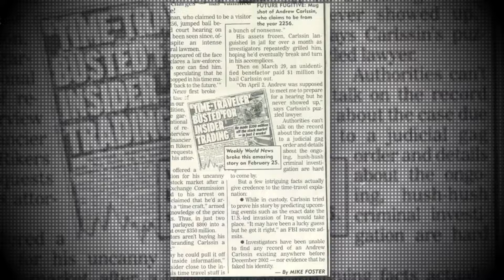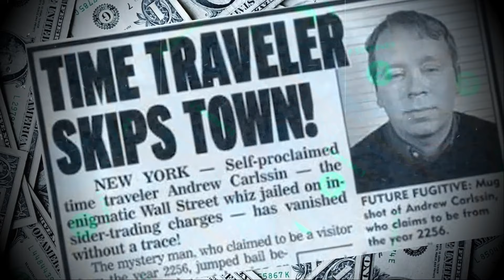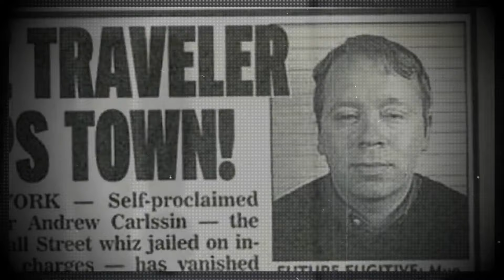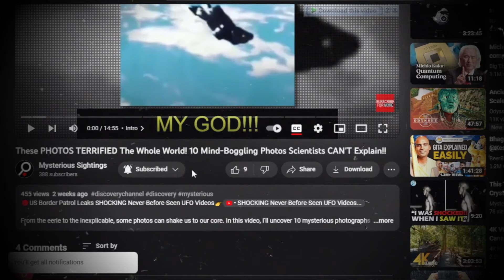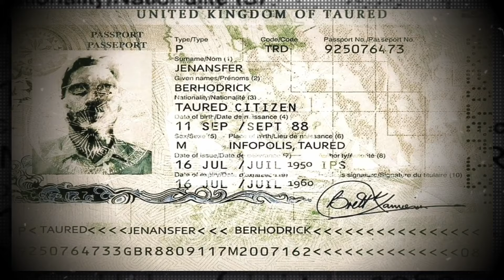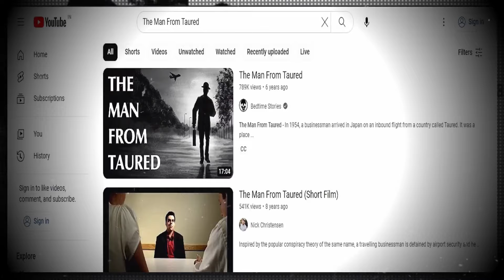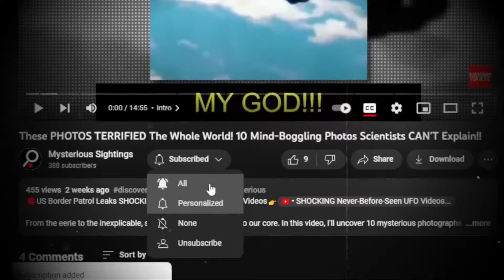Chilling Photos That Prove TIME TRAVEL Is 100% REAL!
This mind-bending video investigates photographic evidence and incredible stories suggesting time travel exists. It examines the tale of Andrew Carlssin, who mastered the stock market with knowledge of the future, claiming to be a time traveler. Also explores Egyptian hieroglyphs resembling modern jets found in ancient temples, hinting ancient civilizations saw advanced tech. Features a mysterious painting of a man holding a device eerily similar to a smartphone. Finally, reveals the stunning account of the "Man from Taured" who arrived at an airport from a country that didn't exist, insisting it was between France and Spain before vanishing.

With visual evidence and unexplained events, this documentary makes a compelling case that navigation through time and space is possible. From uncanny predictions of the future to technology depicted millennia before invention, these perplexing photos and stories defy conventional logic.

Welcome to the Mysterious Sightings! We're all about uncovering the unexplained and dive into the extraordinary. If you can't get enough true scary stories, unexplained mysteries, and creepy paranormal sightings caught on camera, you'll love this channel! We dive deep into true horror stories and terrifying true events told in emotive documentaries, mysterious videos, and creepy animations.

From skinwalker encounters and ghostly Christmas hauntings to scary TikToks and elf on the shelf dolls seemingly moving by themselves, we feature the best in terrifying tales. Our horror content interweaves mystery, suspense, and a tinge of the supernatural - everything from eyewitness accounts of weeping angels to the Blanchard house hauntings.

Not to mention we also unveil mysterious discoveries, explore strange phenomena, such as aliens, ufo, glitch in the matrix, unidentified aerial phenomena, or anything that is beyond our understanding and mysterious. This channel is your guide to this world of intriguing mysteries.

Every week we uncover multiple new disturbing mysteries and real-life paranormal and scary stories across folklore, Reddit threads and national headlines that give you chills. So if you like discovering scary mysteries, creepy vintage photos with sinister backstories, strange creatures caught on camera, or simply getting sucked into the unexplained, strange and scary - grab a blanket and join our community!

With a passion for strange peculiar things, I'm here to share these fascinating finds with you. Let's embark on this exciting adventure together, where curiosity meets mysterious discovery!